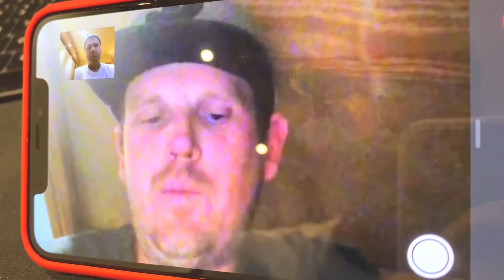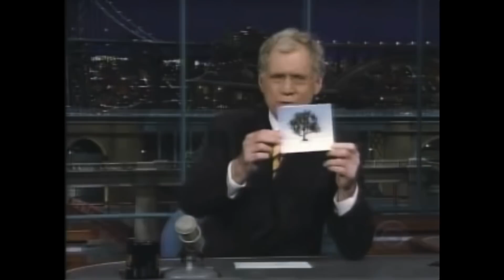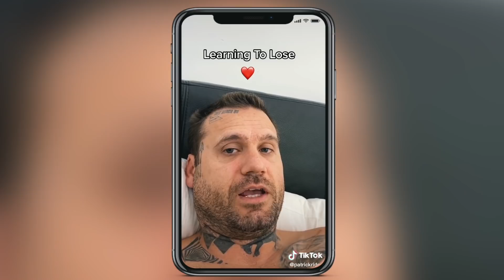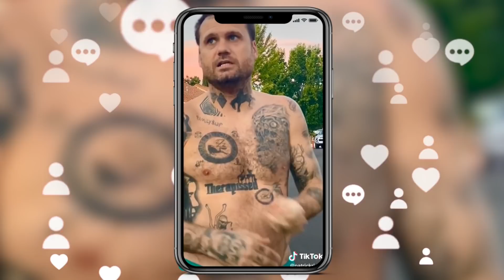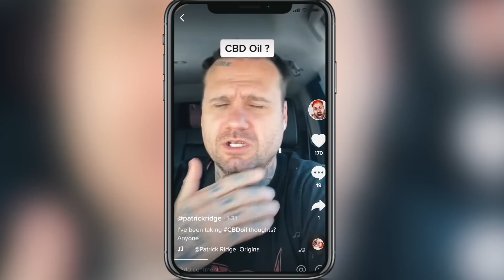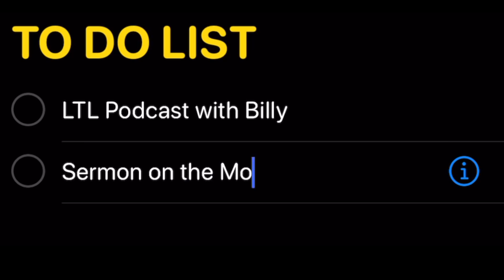Learning To Lose w/ The Ridges | Episode 3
1. Pat talks about his friend dane and his battle with cancer.
2. Veronica talks about pat during his hypercrush Era.
3. Pat talks about the Learning to Lose podcast and his experience with cbd.

Thanks for checking out my channel and following my journey of sobriety; new videos are uploaded 2-4 times a week. Tons of people have been asking me where they can seek help for addiction. Whether it be alcohol, drugs, anxiety, or whatever,  here are my two favorite resources:

 It is truly my mission to help others become sober, so feel free to hit me up and ask me anything, and I will answer to my best ability. You can reach me below.